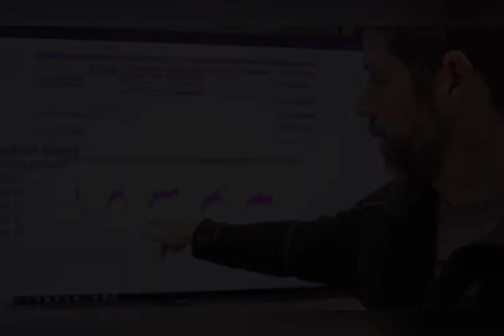This person fell into yellowstone hot water!!!! Tourist Boiled Alive in Yellowstone Hot Springs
A man died horribly after falling into a hot pool in the Yellowstone National Park area, Wyoming, United States (US).

This man's body could not be found to the bottom of the pool filled with acidic water. Allegedly, his body has dissolved.
At that time, Scott and his sister visited Yellowstone to look for a hot pool that could be a place to soak.
According to local authorities reports, Scott and his sister went to an area that is not allowed to the public, to be precise near Norris Geyser.